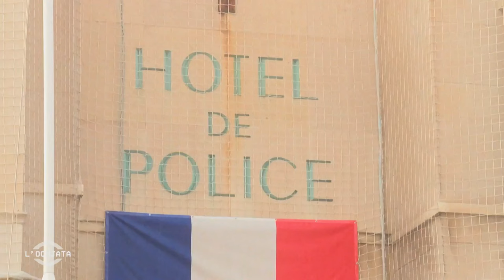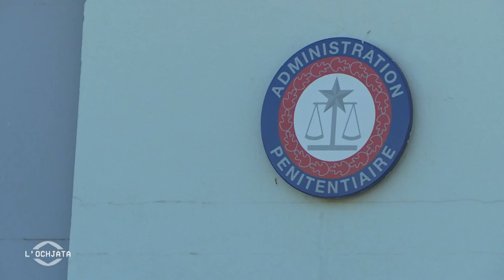Yvan Colonna : deux ans après l'assassinat du prisonnier nationaliste